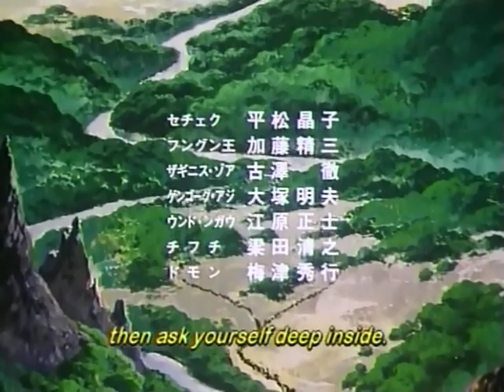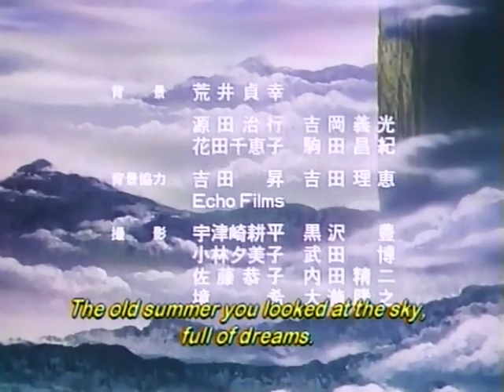Garzey's Wing Episode 1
Well I have trawled the depths of the internet to bring this stinker - Garzeys Wing the Battlefield Earth of anime. It makes no sense and the English dub is done by the most amateur voice actors.

Our hero Chris, a slacker ronin who's apparently half Caucasian for no important reason. He seems easy going. His friend Rumiko, frustrated because Chris is so easygoing, remarks disgustedly, "you are so easygoing!"

While driving home on his motorcycle, Chris' necklace starts rattling on its own. Like most people, Chris immediately assumes it must be because of The Shrine he's passing by. Just then, a GIGANTIC DUCK comes down from the sky and takes Chris away! (He obviously forgot to duck)  Except now he's naked! And yet, he looks down and can see that he's still clothed and driving his motorcycle!
The giant Duck sort of flies off with a naked Chris and  then Chris falls through the dimensions and ends up in Byston Well. He has wings on his feet and completely naked - sans knackers.
Anyway with lines like
Christopher Chiaki: My sword is unbelievably dull
What can go wrong?